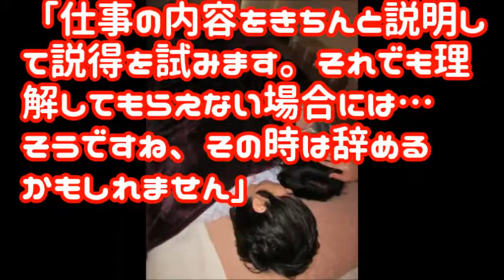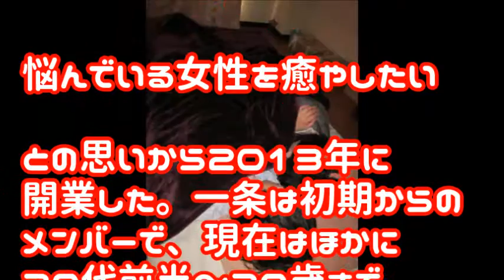添い寝士イケメンって？…お疲れシンデレラの心と体癒す腕枕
イケメン「添い寝士」って？…お疲れシンデレラの心と体癒す腕枕